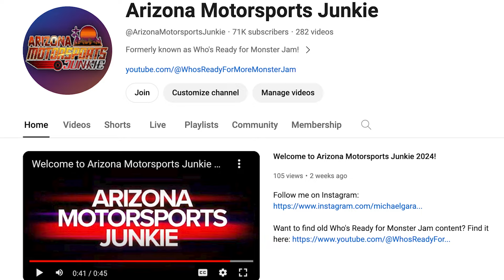ENDING IN FULL SEND MODE! Monster Jam Salt Lake City 2024 Commentary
Want to get EARLY ACCESS to every commentary that I post? Join my YouTube channel as a member to see every video the second it's posted! Skip the line and watch days before the video premieres!